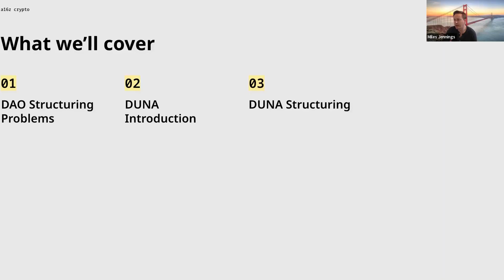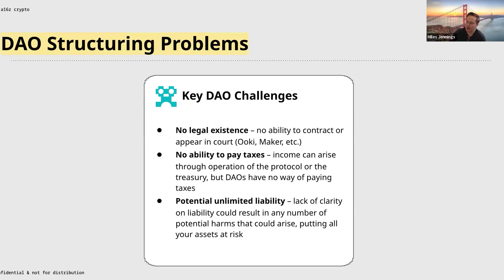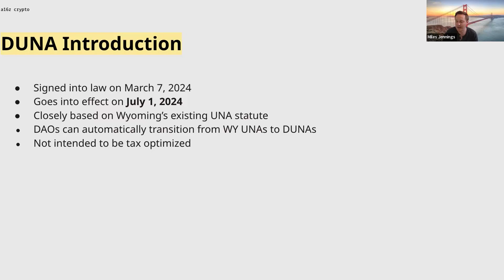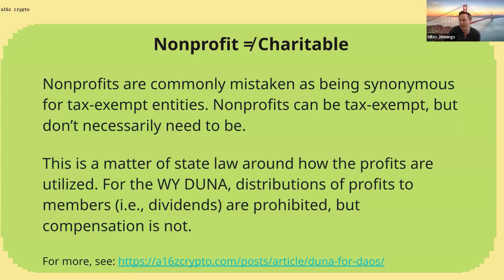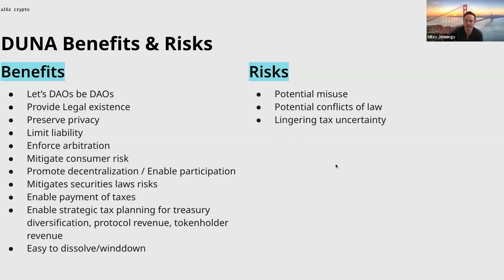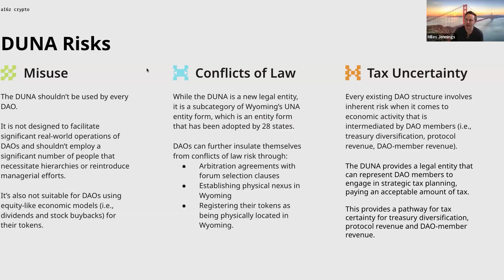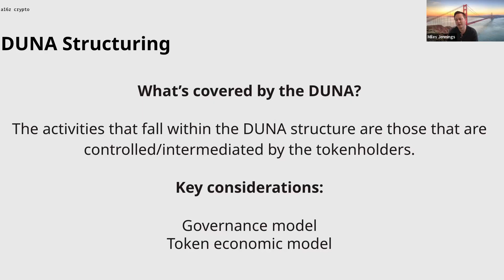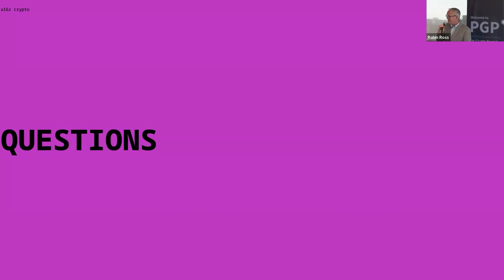Miles Jennings: Understanding Wyoming's Decentralized Unincorporated Nonprofit Association (DUNA)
Miles Jennings, General Counsel and Head of Decentralization at a16zCrypto, offers a comprehensive overview of the recently approved legal entity in Wyoming, the Decentralized Unincorporated Nonprofit Association (DUNA), designed to address the challenges faced by DAOs, including legal existence, contract capability, court representation, tax payment, and unlimited liability issues. Miles elaborates on the structure, benefits, risks, and the tax implications of DUNAs while providing insights on its suitability and strategic importance for DAOs, particularly those operating in the U.S. with governance tokens. Further, he delves into the practical aspects of incorporating a DUNA, regulatory considerations, and the tax compliance landscape, highlighting the DUNA's role in legitimizing DAOs and facilitating their interaction with the mainstream economy.

Timestamps
00:00 Introduction to Decentralized Unincorporated Nonprofit Associations
00:22 Challenges Facing DAOs Today
01:39 Introducing the DUNA: A Legal Solution for DAOs
04:11 Benefits of Adopting DUNA for DAOs
05:42 Risks and Misuse of DUNA
07:52 Strategic Tax Planning and Structuring with DUNA
10:52 Closing Remarks and Q&A

The Blockchain Association, Coinbase Institute, VanEck Digital Assets Initiative at University of Southern California, and Electric Coin Co. are proud sponsors of the PGP* for Crypto Briefing and Roundtable Series.

The Special Meaning of PGP:
The “PGP” reference is in homage to Pretty Good Privacy encryption and is carried over from Electric Coin Co.’s longstanding Pretty Good Pancakes breakfasts held in conjunction with industry events.  As the first freely distributed, high quality public-key cryptography system, PGP was a widely used tool among cypherpunks for privacy protection and has had a major influence on the development of cryptocurrencies.  PGP is still used today, especially in the cyber threat intelligence community.